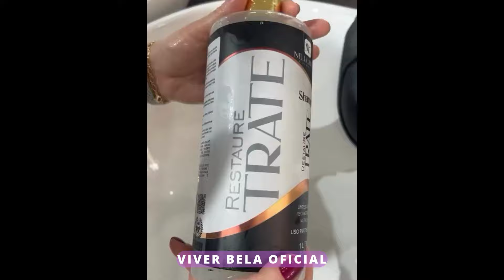10 MELHORES CORTE DE CABELO CURTO FEMININO 2024 TENDÊNCIA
10 MELHORES CORTE DE CABELO CURTO FEMININO 2024 TENDÊNCIA
▬▬▬▬▬▬▬▬▬▬▬▬▬▬▬▬▬▬▬▬▬▬▬▬▬▬▬▬▬▬ ▽ Crédito e Contato do cabeleireiro do vídeo : ➞

Se você vê um clipe de sua propriedade que não enviou ou forneceu conteúdo para uso, provavelmente recebemos permissões falsas e ficaríamos felizes em resolver isso para você! Muito obrigado!